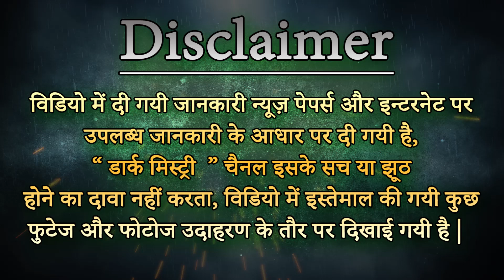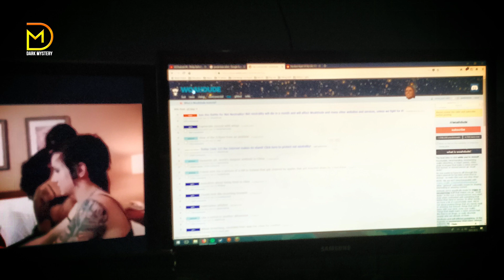ये वीडियो आपका दिमाग खोल देगा || Top Facts About the Film companion